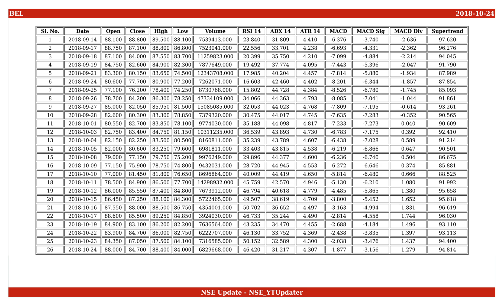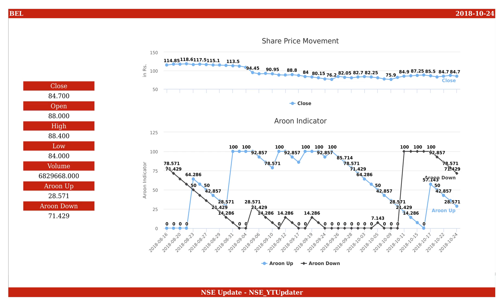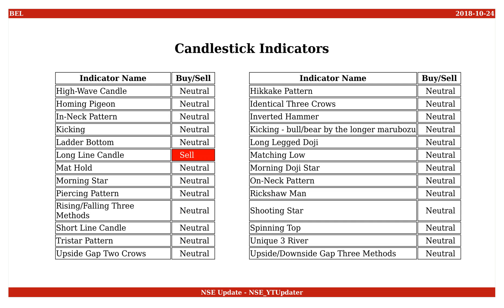Bharat Electronics, NSE ID - BEL, BSE ID - 500049 Dt. 2018-10-24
This is an educational video on technical indicators of Bharat Electronics as of 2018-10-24.

Few Informations on the stock are :
NSE Name : BEL
BSE Name : 500049
ISIN Number : INE263A01024

An Outlook on the share values are :
Open : 88.000
High : 88.400
Low : 84.000
Close : 84.700